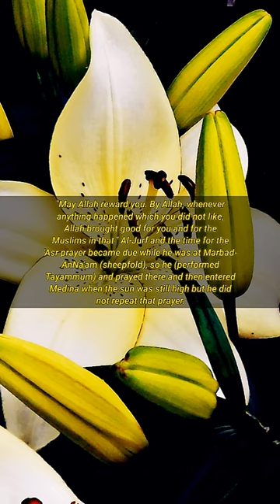Sahih Bukhari Volume 1 Book 7 Hadith 332, Reading in English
Muhammad ibn Isma'il al-Bukhari (Arabic: محمد بن إسماعيل البخاري, romanized: Muḥammad ibn Ismā‘īl al-Bukhārī‎, (21 July 810–1 September 870), commonly referred to as Imām al-Bukhāri or Imām Bukhāri, was a 9th-century Muslim muhaddith. Widely regarded as one of the most important hadith scholars in the history of Islam, Al-Bukhari's extant works include the hadith collection Sahih al-Bukhari, Al-Tarikh al-Kabir, and Al-Adab al-Mufrad.

Born in Bukhara in present-day Uzbekistan, Al-Bukhari began learning hadith at a young age. He travelled across the Abbasid Caliphate and learned under several influential contemporary scholars. Bukhari memorized thousands of hadith narrations, compiling the Sahih al-Bukhari in 846. He spent the rest of his life teaching the hadith he had collected. Towards the end of his life, Bukhari faced false accusations of claiming that the Quran was created, which led to him being exiled from Nishapur. Subsequently, he moved to Khartank, near Samarkand.

Sahih al-Bukhari is revered as the most important hadith collection in Sunni Islam. Sahih al-Bukhari and Sahih Muslim, the hadith collection of Al-Bukhari's student Muslim ibn al-Hajjaj, are together known as the 'Sahihayn' (Arabic: صحيحين, romanized: Saḥiḥayn) and are regarded by Sunnis as the most authentic books after the Quran. It is part of the Kutub al-Sittah, the six most highly regarded collections of hadith in Sunni Islam.

thanks
M.i.F. Workshop

this video content is only worth worship so it can become a charity, believed to be suitable for those who are just learning Islam and those who are studying Islam